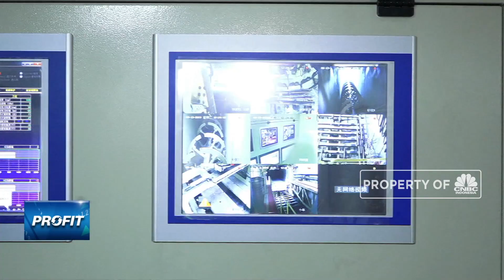Progres Proyek Kereta Cepat Jakarta-Bandung Sudah 60%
Berita Lainnya:
Kereta Cepat JKT-BDG Jadi Nyambung ke Surabaya Gak Sih?

Realisasi pembangunan Proyek Kereta Cepat Jakarta-Bandung telah mencapai 60%. Perkembangan pembangunan Proyek Infrastruktur Konektivitas ini ditargetkan rampung pengerjaannya secara keseluruhan pada awal tahun 2022. Simak informasinya dalam Program Profit, Kamis 03/09/2020 berikut ini